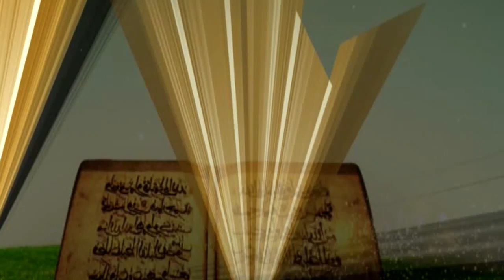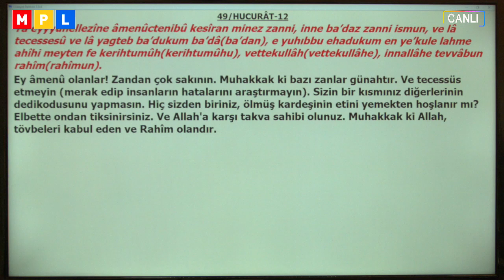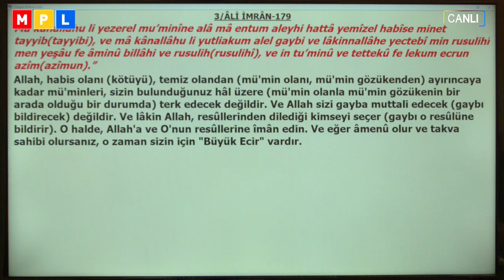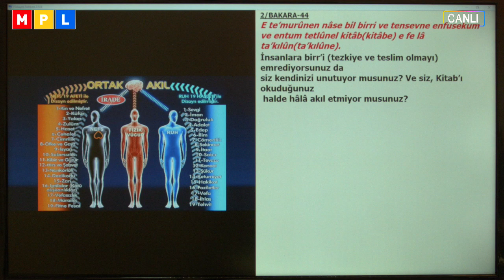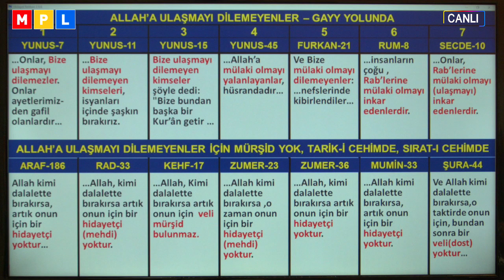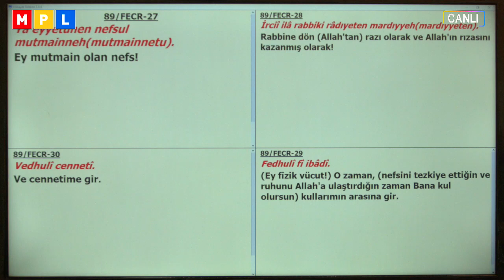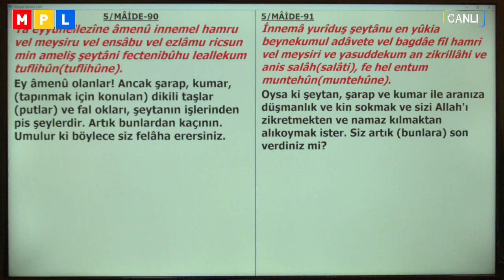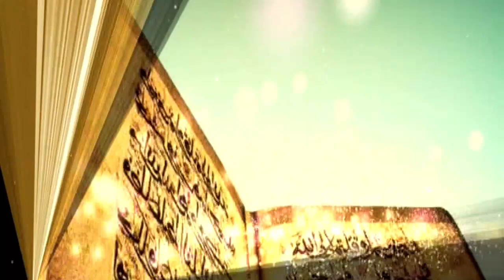13 08 2018 YALAN H